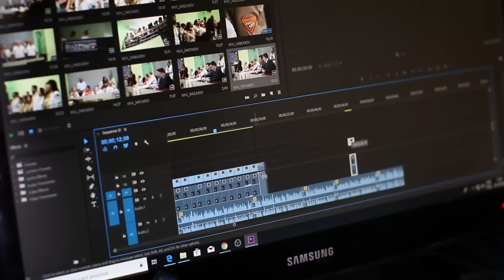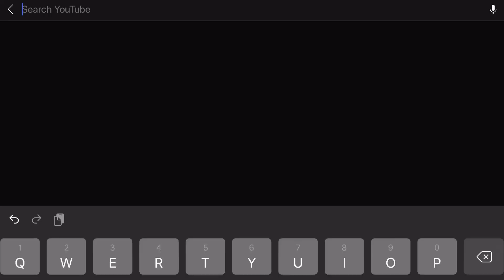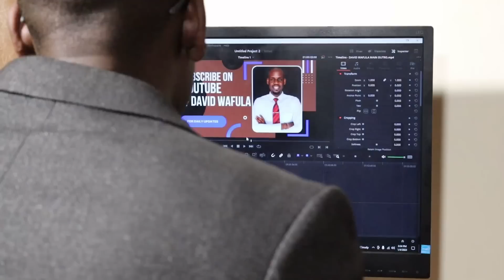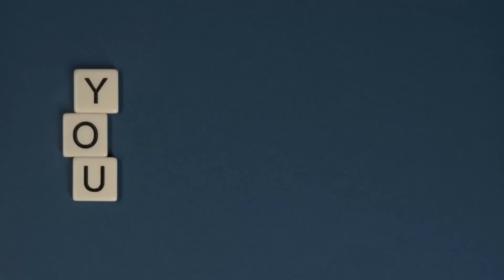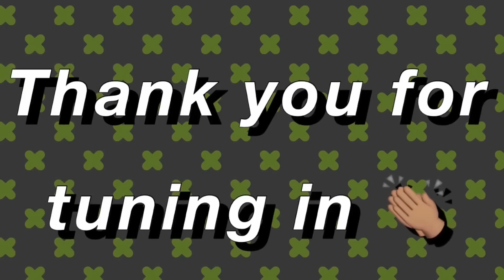THIS SIN ALONE COST RAILA THE PRESIDENCY AND OTHERS ARE STILL MAKING THIS BLUNDER!!